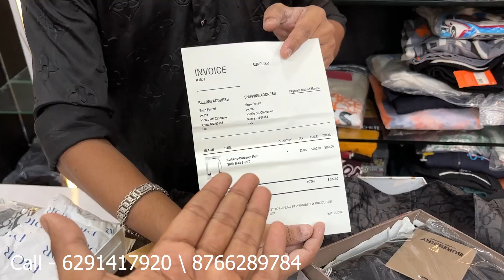Kolkata Premium Quality Cloth Shop | Brand Haveli | Best Quality Winter Collection & Shoes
Brand Haveli ⤵️
Adress - 100/2 GT Road
Howrah Maidan -711101
Sandhya Bazar crossing
Opposite -KALI GODAM SWEETS